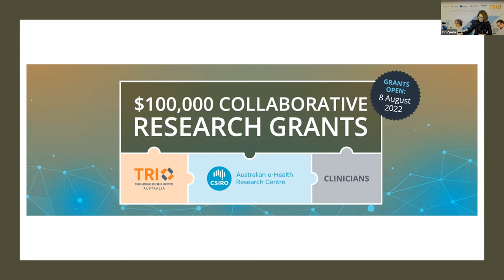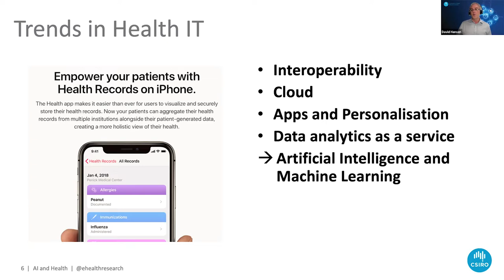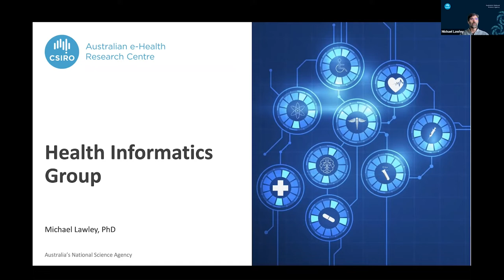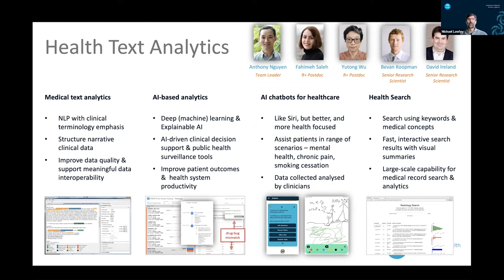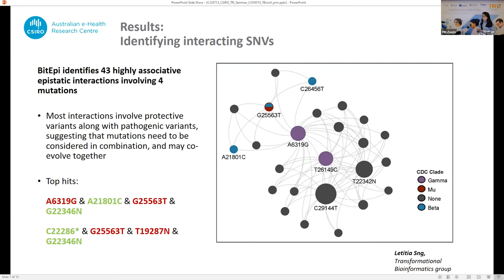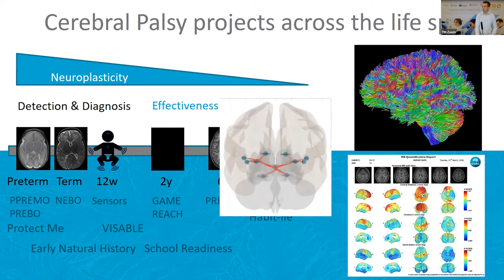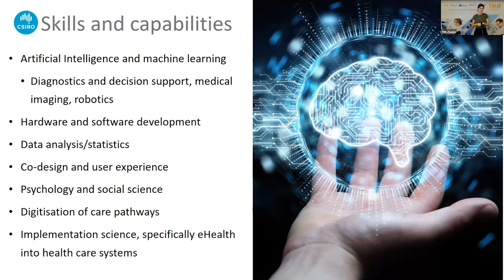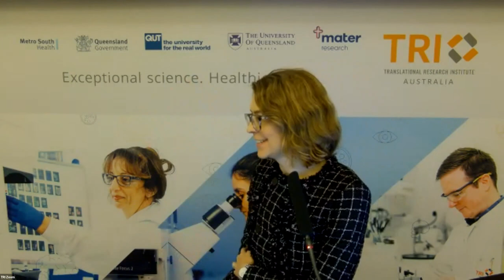TRI and the CSIRO Australian e-Health Research Centre information session about grants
These grants are jointly funded by TRI and CSIRO.

These grants require demonstration of a collaboration between a TRI-based researcher, a CSIRO Australian e-Health Research scientist and a TRI partner clinician (from either Metro South Health, Mater or Children's Health Queensland). All projects must be looking to address a health challenge.

Applications open: 9:00am Monday 8 August 2022
Applications close: 5:00pm Friday 30 September 2022

TRI and CSIRO recently held an information session at TRI, with presentations from the five CSIRO eHealth research groups, followed by Q&As.